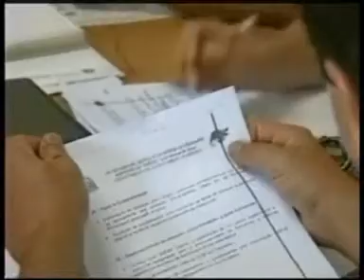Complô da Cidadania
Documentário Institucional sobre o Instituto de Terras do Estado de São Paulo. Roteiro Oscar Motta Mello, Direção Igrécio Perez Flora